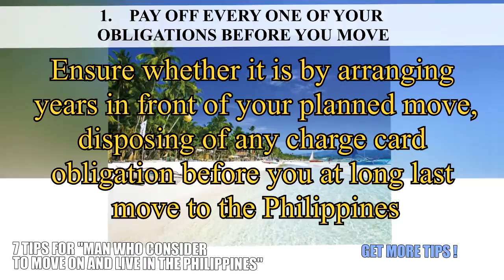7 TIPS FOR MAN WHO CONSIDER TO MOVE ON AND LEAVE TO THE PHILIPPINES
- If you love Philippines and thinking of living in the Philippines soon or maybe in the future then there is a manual that would teach you everything about the Philippines and how to stay and live there as long as you want.